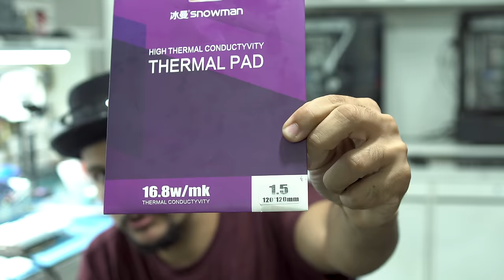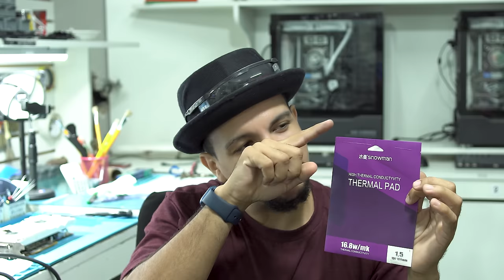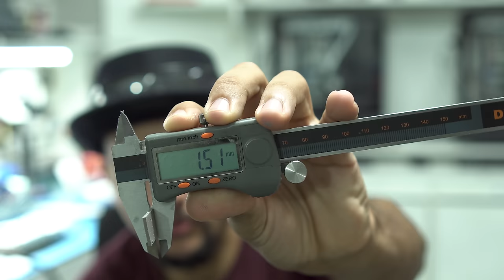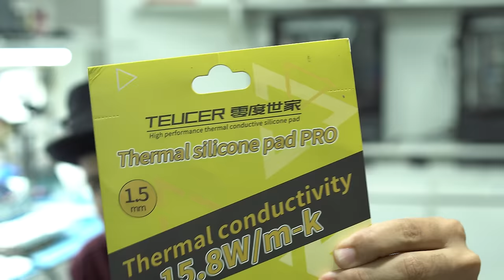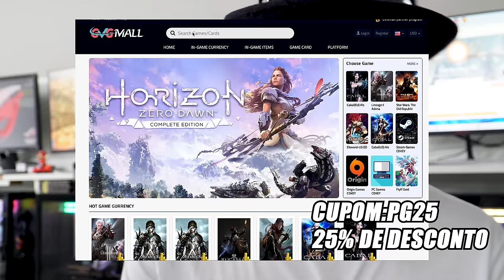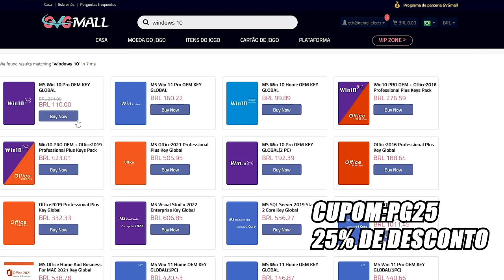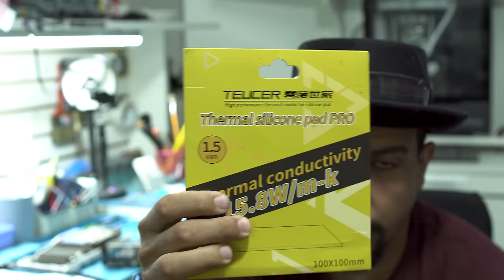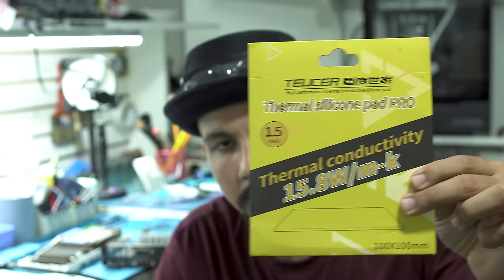NÃO TROQUE O THERMAL PAD DA SUA PLACA ANTES DE VER ESSE VÍDEO 2023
Debug TL631

OEM barata e genuína!